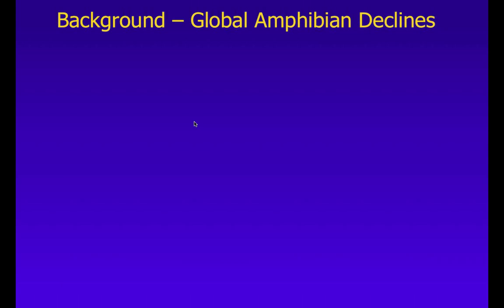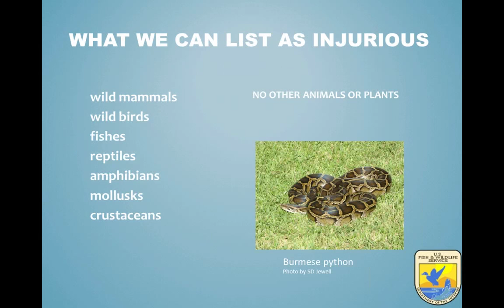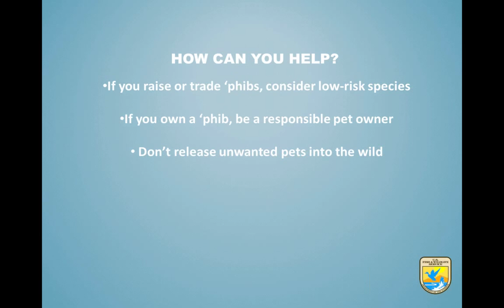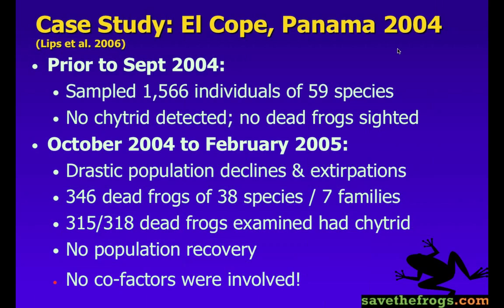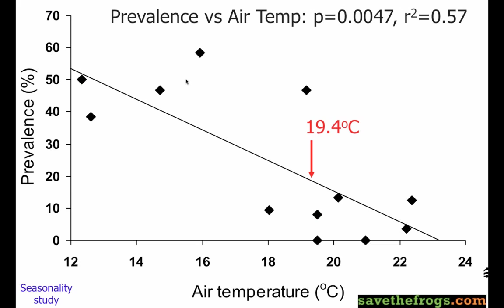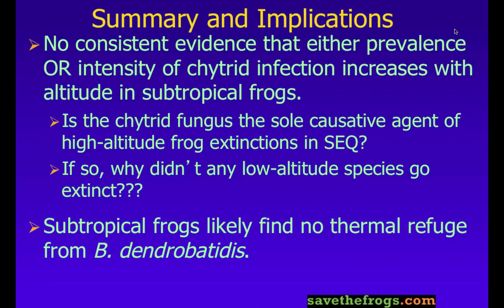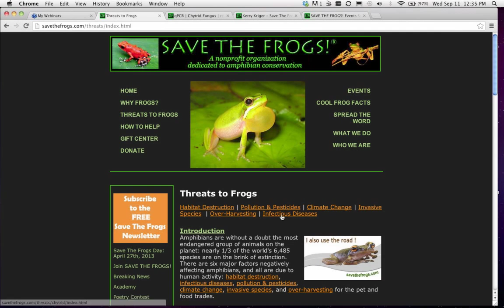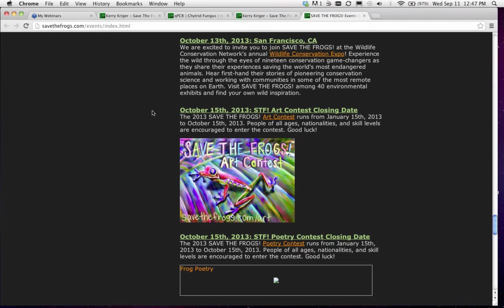Chytrid Fungus: SAVE THE FROGS! Academy Class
Dr. Kerry Kriger discusses the chytrid fungus (Batrachochytrium dendrobatidis), including his Ph.D. research on chytridiomycosis in Eastern Australia. Susan Jewell of the US Fish & Wildlife Service discusses USFWS efforts, and Jonathan Kolby discusses his research on diseases being imported into the USA.